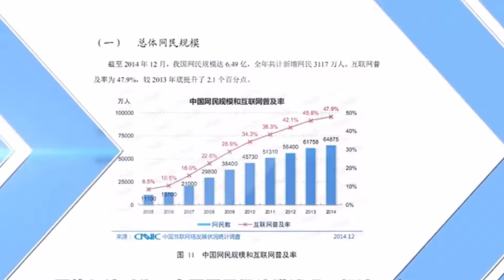马云：现在不创业 未来没机会 不看吃苦一辈子